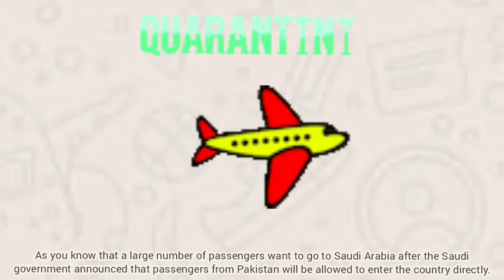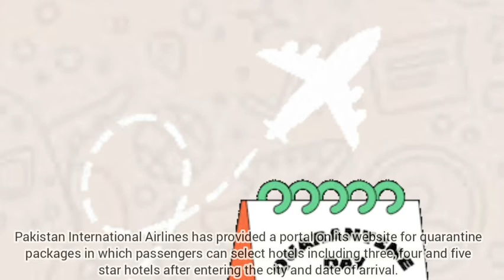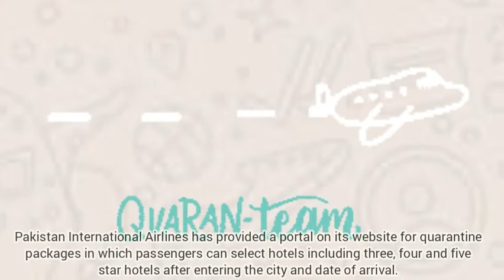Quarantine package detail for travelers to Saudi Arabia from with booking method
Quarantine package details for travelers to Saudi Arabia from with booking method | Saudi Arabia Quarentine Packages with Booking Method and Other Details

As you know that a large number of passengers want to go to Saudi Arabia after the Saudi government announced that passengers from Pakistan will be allowed to enter the country directly. In this video, we shall tell you about quarantine details of pessangers for Saudia and quarantine packages details & its booking. Passengers who have administered both doses of the vaccine outside Saudi Arabia will have to be quarantined in the hotel for five days while those who have administered one dose in Saudi Arabia and one dose in Pakistan will have to be quarantined in the hotel for three days. Quarantine package must be booked before travelling to Saudi Arab. You can yourself book these quarantine packages on websites of airlines or through some traveling agents. In this regard, the offices of airlines and travel agents are getting busier day by day. Hotel quarantine packages are different in different cities in Saudi Arabia and passengers can book packages based on the PNR number of the air ticket. Various airlines have made it possible for passengers to book quarantine packages on their websites. Pakistan International Airlines has provided a portal on its website for quarantine packages in which passengers can select hotels including three, four and five star hotels after entering the city and date of arrival. For 3 star hotels, PIA quarantine packages in Jeddah and Dammam are 1825 Saudi riyals, for Medina is 2225 SAR and for Riyadh is 1650 SAR. Four star packages are more expensive and 5 star packages are the most. Similarly packages rates vary from city yo city and for 3 or 5 days quarantine. All of these packages include one-way transport from the airport to the hotel, accommodation, three meals a day and a two-cornered PCR test. The first Corona PCR test will be taken upon arrival at the hotel while the second will be taken five days after the completion of quarantine. This was simple and in detail all about quarantine & its packages in Saudi Arabia for its travelers.

پاکستان, انڈیا اور دوسرے ممالک سے سعودی عرب جانے والے مسافروں کے لئے قرنطینہ  پیکج کی مکمل تفصیل بکنگ طریقہ کے ساتھ | سعودی عرب جانے والوں کے لئے قرنطینہ  پیکجز، مکمل تفصیل اور بکنگ طریقہ

A for Ashraf MM
A 4 Ashraf MM